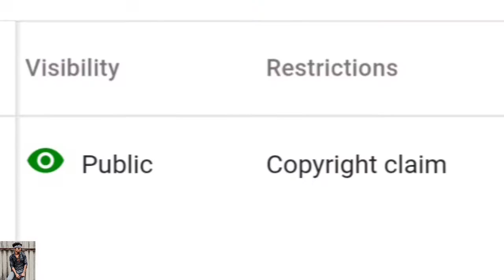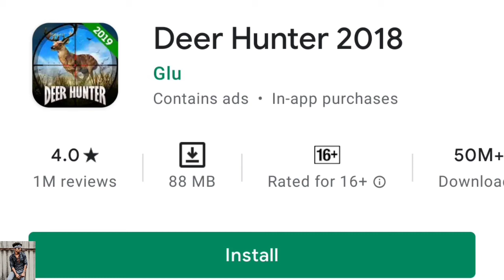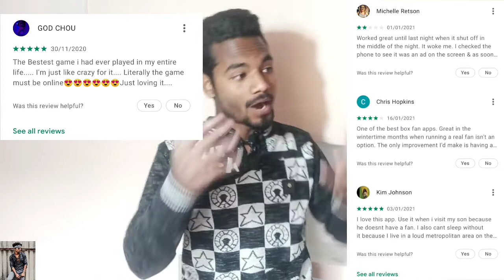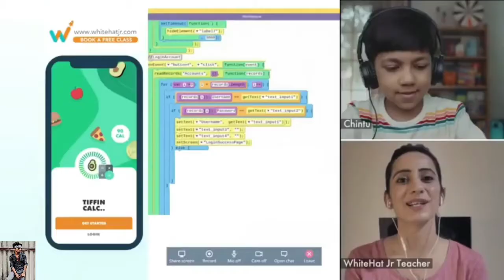Aloo Game Better Then FAU-G...!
This Video Is Only Made For Entertenment Purpose, So No One Be Offence,

Today We Are Going To Talk About Some Studip Games.

Follow_Me